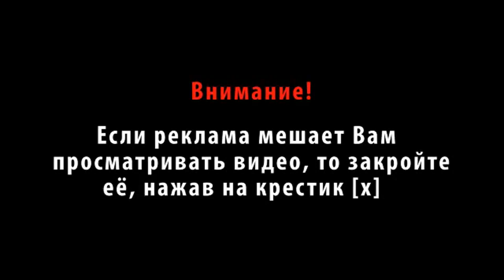Конкурс для моих подписчиков и читателей.